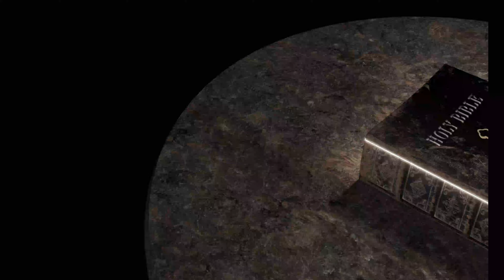Living Wells Assembly Of God (Message: My Eternal Reward)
Message: My Eternal Reward
by: Rev Dr. Sekyere
This was a sermon from Rev Dr. titled My Eternal Reward pastor of the Living Wells Assemblies of God.